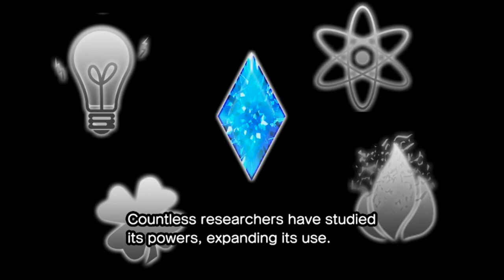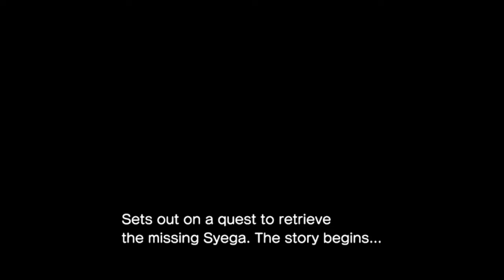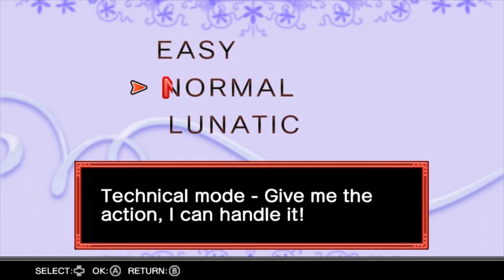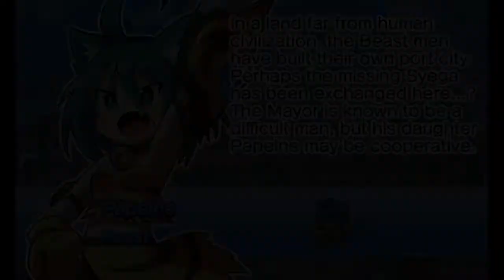Legend of the Dark Witch part 1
Holy mother of fuck! I made a new playthrough, a 3DS/Steam title! Enjoy to your hearts content!